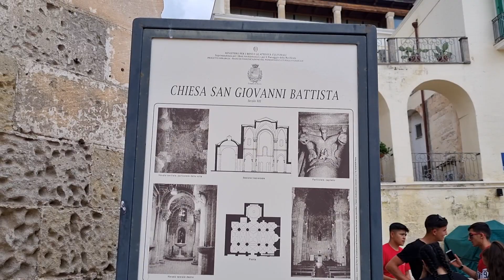Chiesa di San Giovanni Battista - Matera / Italy